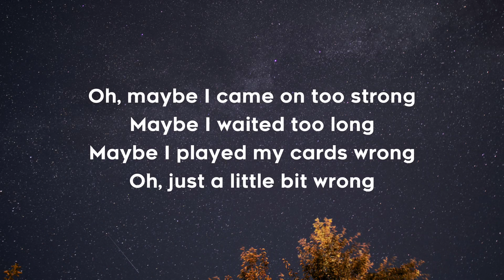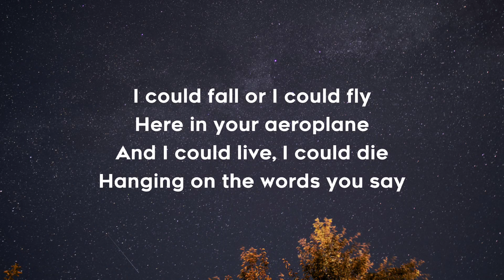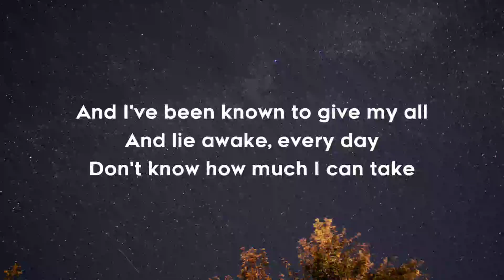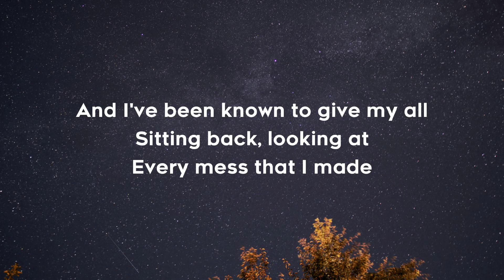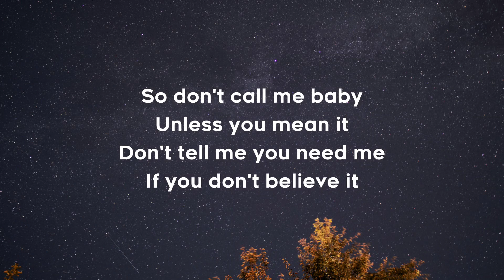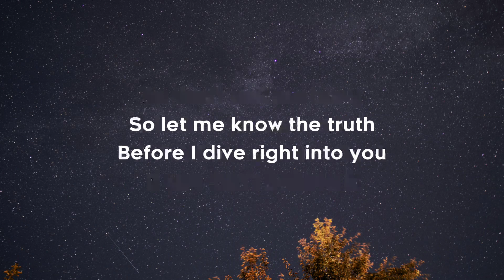Ed Sheeran - Dive (Lyrics)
Lyrics:

Oh, maybe I came on too strong
Baby I apologize for it
And I could live, I could die
Hanging on the words you say
And I've been known to give my all
And jumping in harder than
Ten thousand rocks on the lake
Don't tell me you need me
I have traveled the world, there's no other girl like you
No one, what's your history?
'Cause I heard you do, mmh